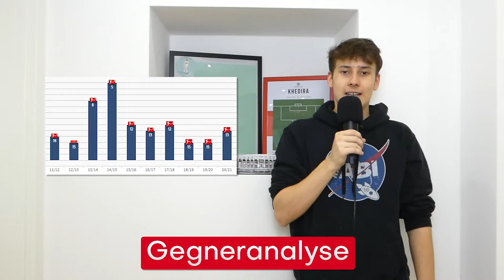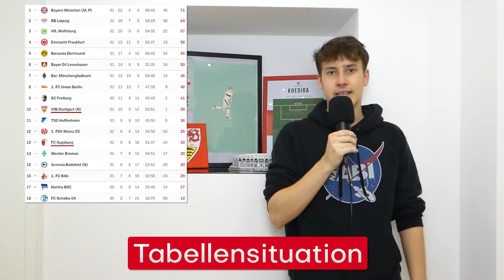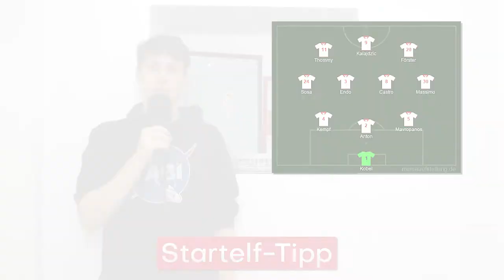VfB Stuttgart vs FC Augsburg | Vorbericht #11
Das Treffen auf den Ex-Trainer...